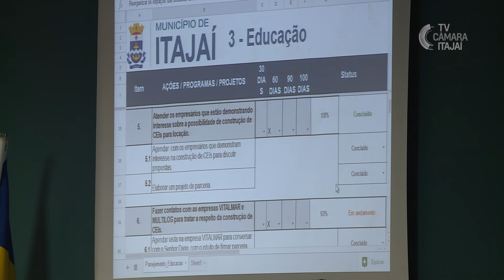Governo presta contas dos 60 dias da nova gestão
O Governo Municipal apresentou o relatório de metas dos primeiros 60 dias de gestão. Entre os temas em destaque estão mais de mil novas matrículas em centros de educação infantil e as ações preventivas que impediram o aparecimento de novos casos de dengue.